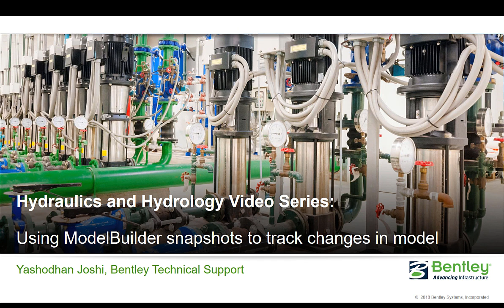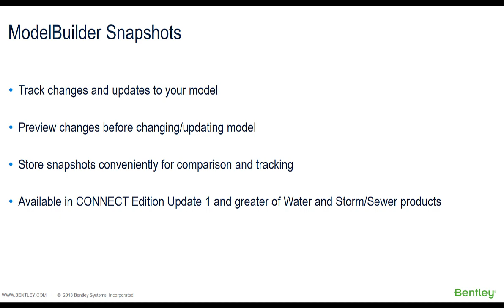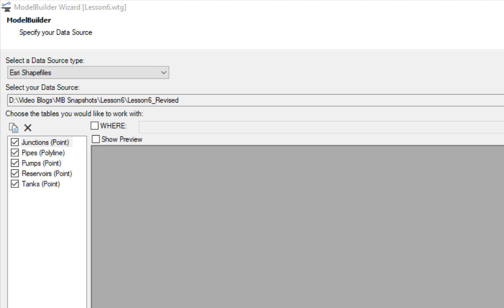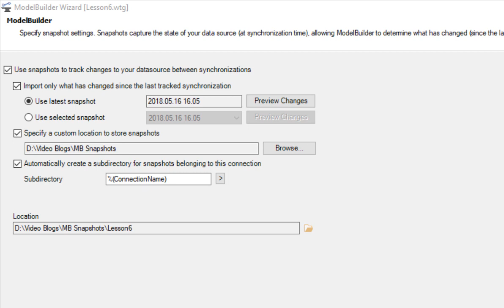Using Snapshots to track changes between model synchronization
In this brief demonstration, see how the Snapshots feature in ModelBuilder can help you make better decisions when keeping your model in sync with your GIS.